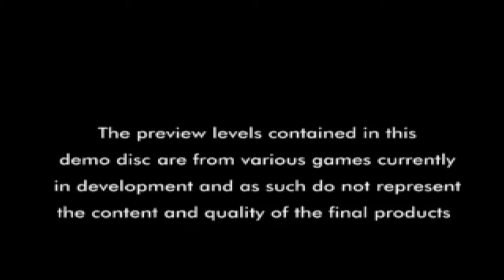Euro Demo 80 Demo CD